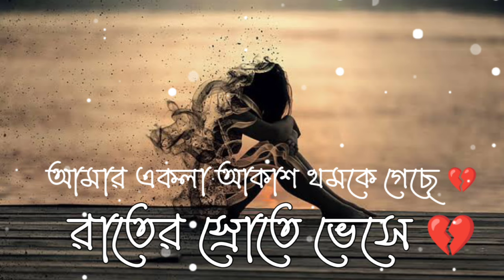Ekla Aakash | Male Version |একলা আকাশ | Lofi Song | Cover song | No copyright | Bangla Lofi Music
Welcome To" Toxic Friend 69 " YouTube Channel.

lyrics:

আমার একলা আকাশ থমকে গেছে
রাতের স্রোতে ভেসে
শুধু তোমায় ভালোবেসে ।
আমার দিনগুলো সব রং চিনেছে
তোমার কাছে এসে,
শুধু তোমায় ভালোবেসে ।
তুমি চোখ মেললেই, ফুল ফুটেছে
আমার ছাদে এসে ।
ভোরের শিশির ঠোঁট ছুঁয়ে যায়
তোমায় ভালোবেসে ।

রাতের স্রোতে ভেসে,
শুধু তোমায় ভালোবেসে ।

আমার ক্লান্ত মন, ঘর খুঁজেছে যখন-
আমি চাইতাম, পেতে চাইতাম
শুধু তোমার টেলিফোন ।
ঘর ভরা দুপুর, আমার একলা থাকার সুখ ।
রোদ গাইতো, আমি ভাবতাম
তুমি কোথায়, কতদূর?

আমার বেসুরো গিটার সুর বেঁধেছে
তোমার কাছে এসে,
শুধু তোমায় ভালোবেসে ।
আমার একলা আকাশ চাঁদ চিনেছে
তোমার হাসি হেসে,
শুধু তোমায় ভালোবেসে ।

অলস মেঘলা মন,
আমার আবছা ঘরের কোণ
চেয়ে রইতো, ছুঁতে চাইতো
তুমি আসবে আর কখন?!

শ্রান্ত ঘুঘুর ঢাক,
ধুলোমাখা বইয়ের তাক ।
যেন বলছে, বলে চলছে
থাক, অপেক্ষাতেই থাক ।

রাতের স্রোতে ভেসে,
শুধু তোমায় ভালোবেসে ।
তোমার কাছে এসে,
শুধু তোমায় ভালোবেসে ।।

Hope you're good, and the video likes you very much.The video requested to see completely, and the video can tell about how to shear in friends.
We will try to tribute to us better to present a better video.

Content Credit:

Ai Music Create.
Picture and video: Google Image, Instagram, Facebook and celebrates official social media account. Data Source: Wikipedia, Google search, and other social media plate from.

Bengali Cover Song

Souradipta Ghosh

Souradipta Songs

new bangla emotional sad song 2024

new bangla sad natok song

new natok song 2024

new bangla song video

new bangla song lyric

new bangla song 2024 latest

na pawa purnota shamiul shezan

sad song na pawa purnota

shamiul shezan sad song

shamiul shezan songs

shamiul shezan new song

new sad song 2024 bangla

official lyric video 2024

yotube

Purnota || পূর্ণতা || Warfaze || Album: Shotto.
Purnota | পূর্ণতা | Lofi Remix | Warfaze | NabruNation
Na Pawa Purnota - Reprise | Shamiul Shezan | New Bangla Sad Song | Official Lyric Video

 sad song,
sadiya ayman new natok 2024,
saddam mal natok,
sada sada kala kala,
sadia ayman natok,
sad ringtone,
sad natok,
sad status,
sad song,
sad song slowed reverb,
sad song dj,
sad song bangla 2024,
sad song lofi,
বাংলা গান,
বাংলা গান নতুন,
বাংলা গান dj,
বাংলা গান কষ্টের গান,
বাংলা গান ছায়াছবির গান,
বাংলা গানের নাচ,
বাংলা গান নতুন 2024,
বাংলা গান ডিজে,
বাংলা গানের রিংটোন,
বাংলা গান ২০২৪
 কষ্টের গান,
কষ্টের গান 2024,
কষ্টের গান বাংলা,
কষ্টের গান হিন্দি,
কষ্টের গান নতুন,
কষ্টের গান ডিজে,
কষ্টের গান 2023,
কষ্টের গান dj,
কষ্টের গান 2024 হিন্দি,
কষ্টেKeyword০২৪